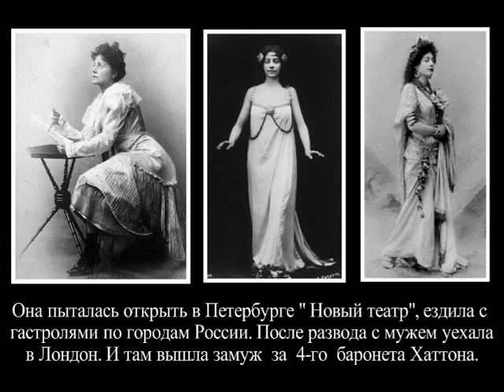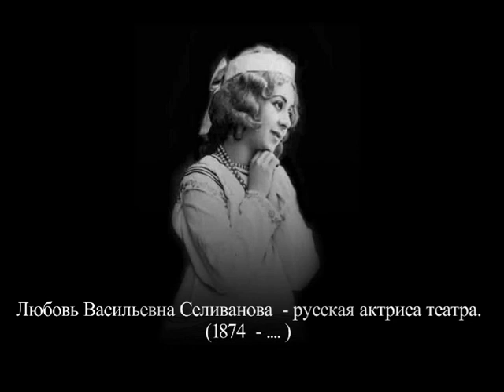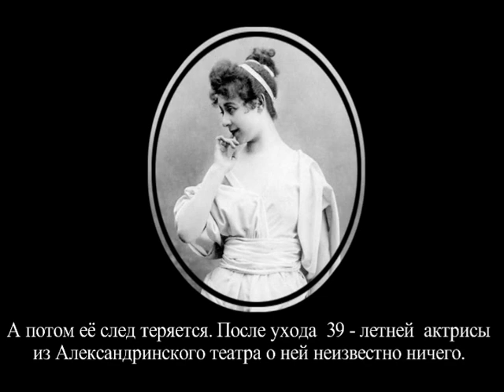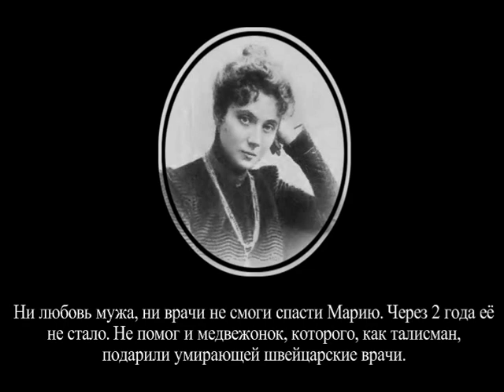Самые красивые актрисы СССР. Часть XXXIX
Татьяна Ткач, Лидия Яворская, Мария Крестовская,  Вера Юренева, Любовь Селиванова.